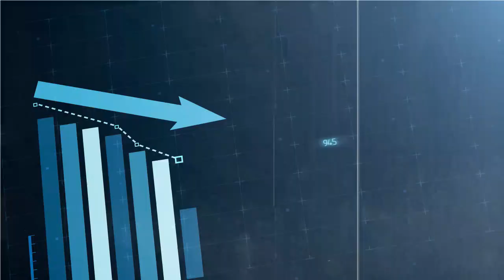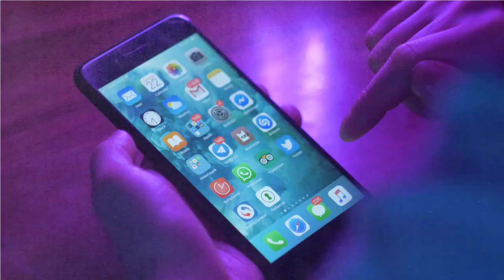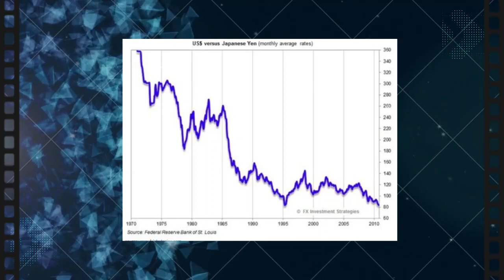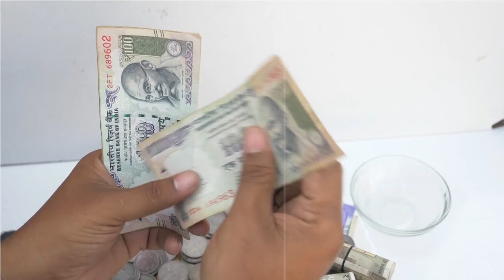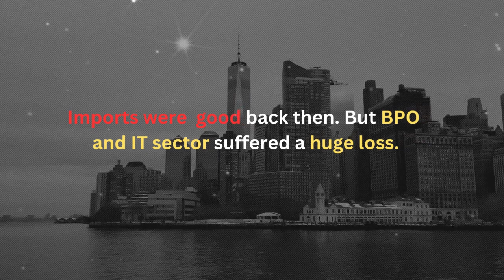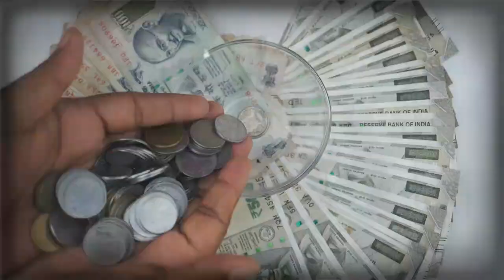WHAT HAPPENS IF $1=₹1? क्या होगा अगर $1=₹1 हो जाए?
Just imagine if $1 equals ₹1? Will we be able to buy an iPhone and branded items at cheap prices? Will our Indian economy be able to handle a strong Indian currency? Let's check out in this video.